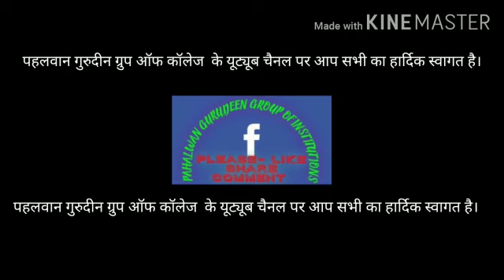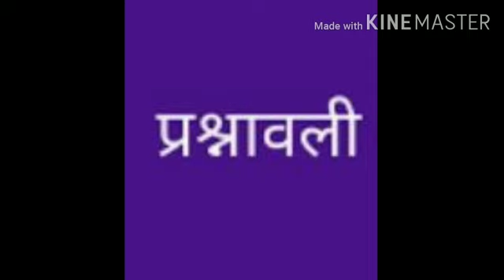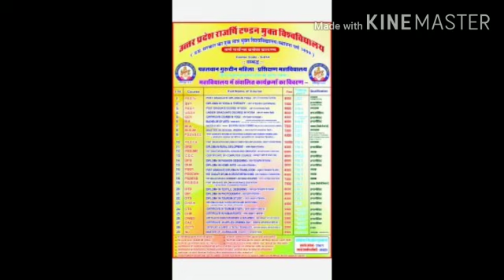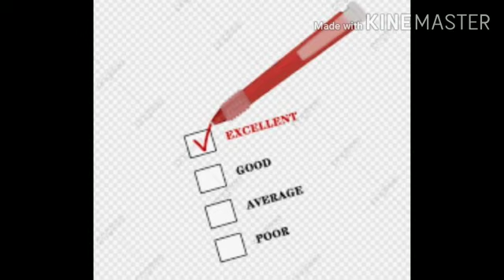प्रश्नावली अर्थ,परिभाषा, उद्देश्य प्रकार(प्रो,सतीश कुमार)समाजशास्त्र